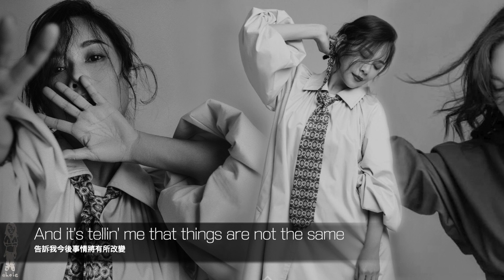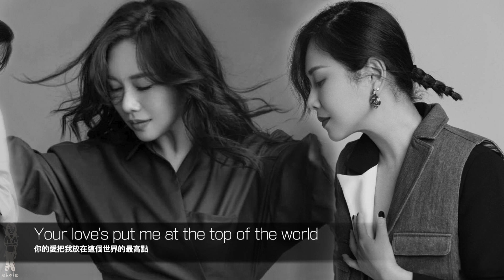陳松伶 Adia Chan《Top Of The World》Lyrics MV (全民K歌2020.02.22)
陳松伶 Adia Chan《Top Of The World》Lyrics MV
Writers：Richard Carpenter, John Bettis｜演唱：Adia Chan
｜原唱：The Carpenters

Such a feelin’s comin’ over me
這樣的感覺迎面而來
There is wonder in most everything I see
所有我見過的東西都是奇蹟
Not a cloud in the sky Got the sun in my eyes
天空萬里情而我眼中閃耀著光芒
And I won’t be surprised if it’s a dream
即使是夢我也不會驚訝

Everything I want the world to be
我所想要這世界的一切
Is now coming true especially for me
現在對我來說特別的真實
And the reason is clear
原因好簡單
It’s because you are here
因為你在這裡
You’re the nearest thing to heaven that I’ve see
你是我所見過最接近天堂的東西

I’m on the top of the world lookin’ down on creation
我在這個世界的最高點望著萬物
And the only explanation I can find
我可找到的唯一解釋
Is the love that I’ve found ever since you’ve been around
是你來了之後帶給我的愛
Your love’s put me at the top of the world
你的愛把我放在這個世界的最高點

Something in the wind has learned my name
風兒得知我的名字
And it’s tellin’ me that things are not the same
告訴我今後事情將有所改變
In the leaves on the trees and the touch of the breeze
樹上的綠葉、微風的觸摸
There’s a pleasin’ sense of happiness for me
讓我充滿了幸福的愉快感覺

There is only one wish on my mind
在我心中只有一個希望
When this day is through I hope that I will find
今日結束之後希望我能發現
That tomorrow will be ,just the same for you and me
明天對你和我都是一樣
All I need will be mine if you are here
只要有你在此，我就能心想事成~